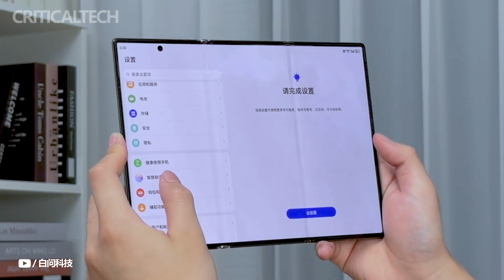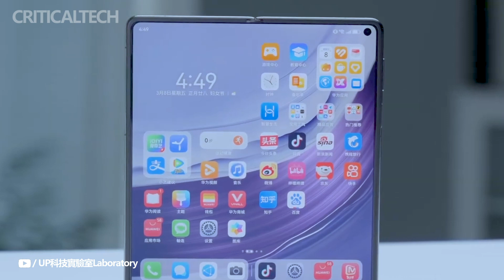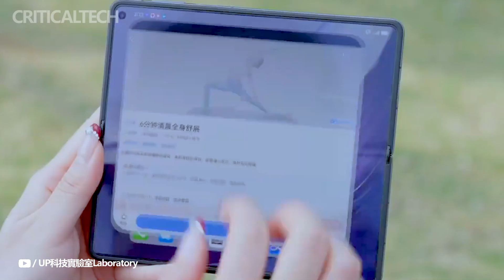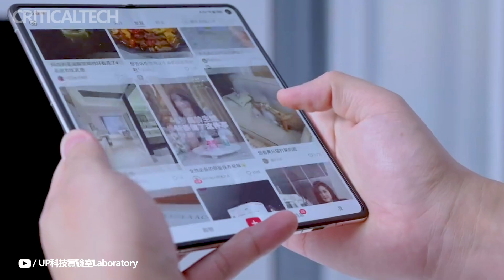Huawei Mate XT | The World's First Tri-Foldable Phone!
Huawei is redefining foldable technology with the upcoming launch of the Huawei Mate XT, the world’s first tri-foldable smartphone. Debuting on September 10 in China, this groundbreaking device is already available for pre-order, creating a buzz among tech fans.

With its revolutionary tri-fold design, the Mate XT offers an expansive, tablet-like screen that unfolds to an impressive 10 inches. As Huawei pushes the boundaries of innovation, we also look back at the Huawei Mate X5, which launched earlier this year on September 16, continuing the brand’s dominance in the foldable space.

Watch as we explore what makes the Mate XT so unique and why it’s set to lead the future of foldable smartphones.